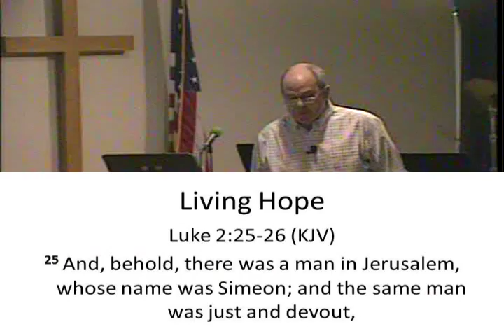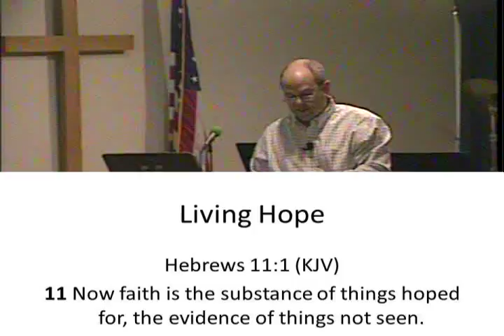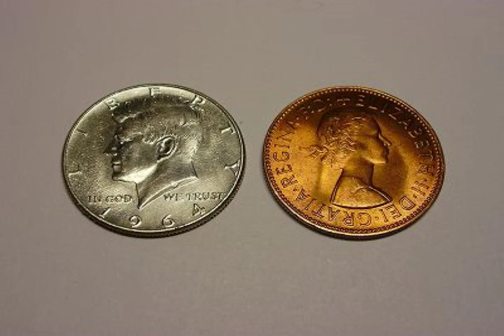November 27, 2016: Living Hope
The first week of Advent is about hope. What kind of hope do Christians have, and how does that differ from what the world knows as hope?